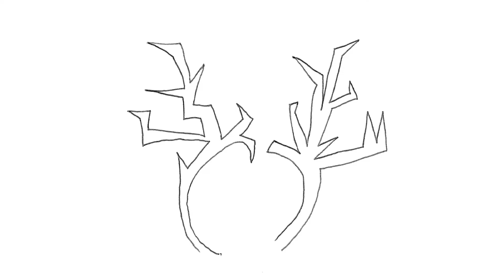Cabins by Odlaw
Odlaw's first music video for their single Cabins.

Massive thanks to Eve Young, Rebecca Cameron & Will Blackburn for their contributions.

Artwork by: Eve Young, Rebecca Cameron, Will Blackburn, Ben Macri, Mark Neal & Nicole Clissa.

Filmed by Nicole Clissa & Mark Neal.
Edited by Nicole Clissa.